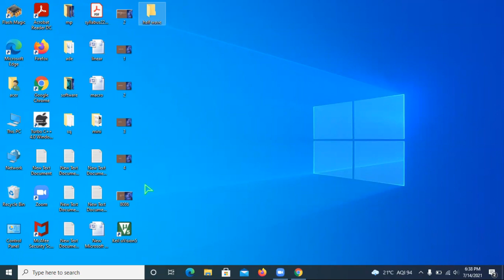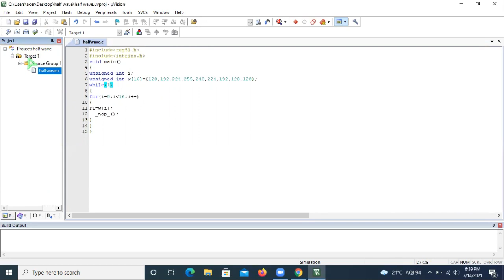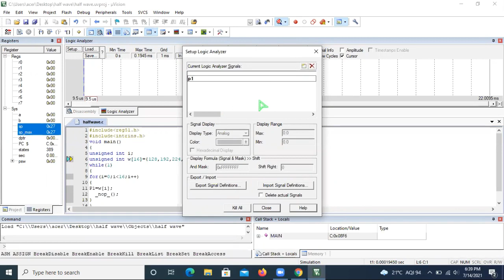HALF SINE WAVE |MICROCONTROLLER LAB